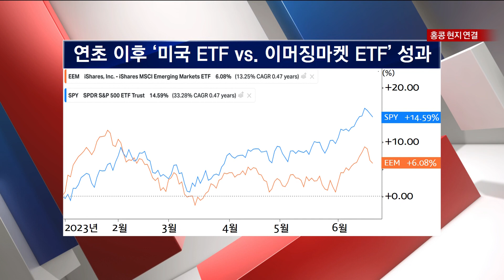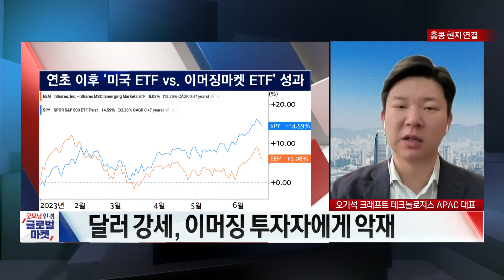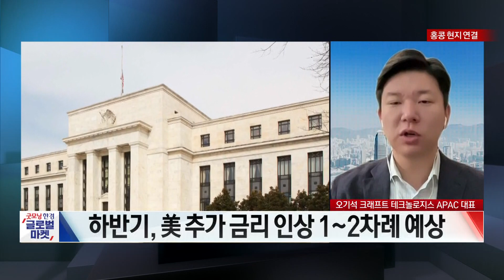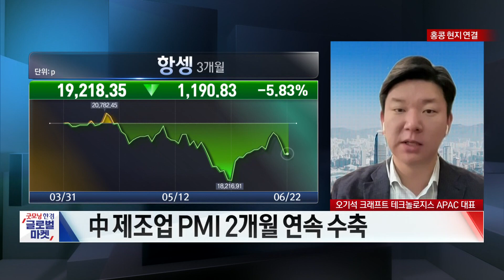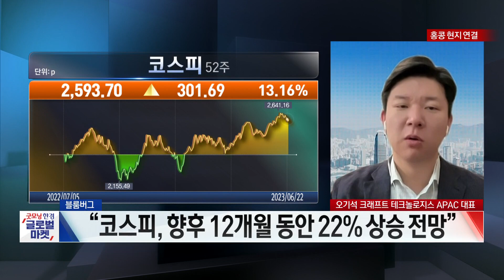'선진국 vs. 신흥국' 증시 상반기엔 선진국 승! 하반기 승자는? / 오기석 크래프트 테크놀로지스 APAC 대표 / 전략플러스 / 한국경제TV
○오기석 크래프트 테크놀로지스 APAC 대표